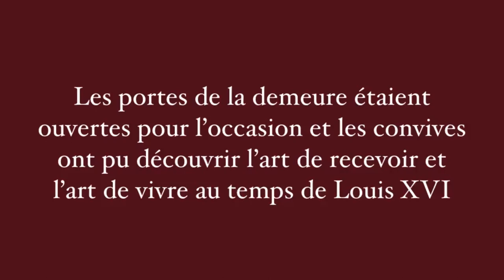After movie - Héritages au domaine Elisabeth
L'association Héritages était présente les 7 et 8 décembre au domaine de Madame Elisabeth. Elle a fait découvrir la demeure de Madame Elisabeth ainsi que la vie quotidienne du 18ème siècle.

L'association Héritages remercie le Conseil départemental pour son soutien ainsi que toutes les équipes d'organisation du Comptoir de Noël et les équipes du Domaine Elisabeth.